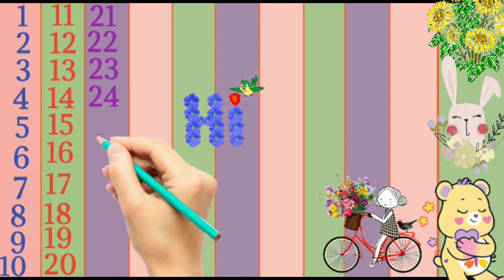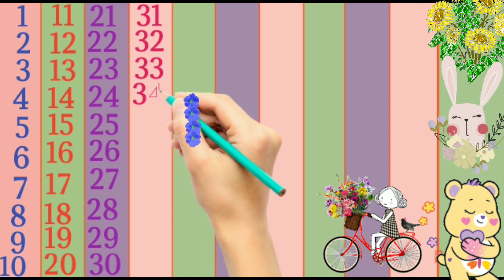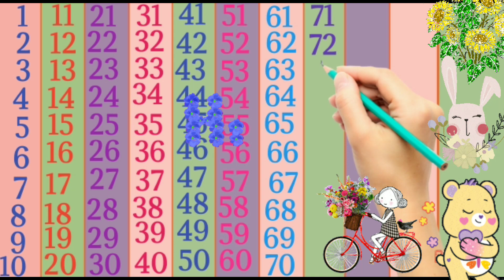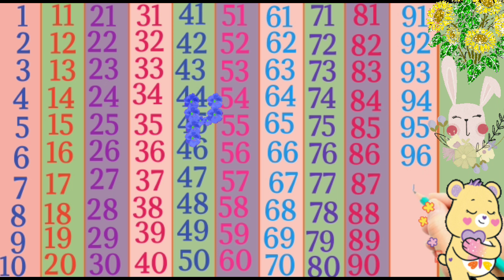Learn To Counting 1 to 100 ,123 Numbers, One Two Three, 1 से 100 तक गिनती, 1to 100 counting #123456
Learn To Counting 1 to 100 ,123 Numbers, One Two Three, 1 से 100 तक गिनती, 1to 100 counting #123456 @Classkids-x7d

123numbers
1 to 10 counting
1 to 20 counting
1 to 50 counting
1 to 100
learn to count 12345
12345 ginti
1 to 100 ginti
2 से 100 तक गिनती
1 से 20 तक गिनती
1 से 50 तक गिनती
one two three four